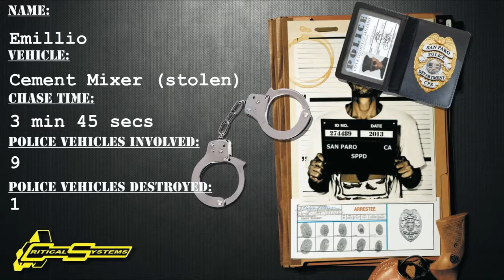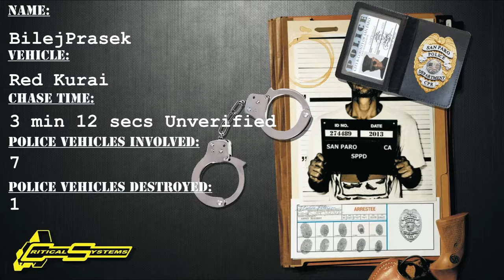Critical Systems Presents SPPD Chase Files Episode 4 Part 2